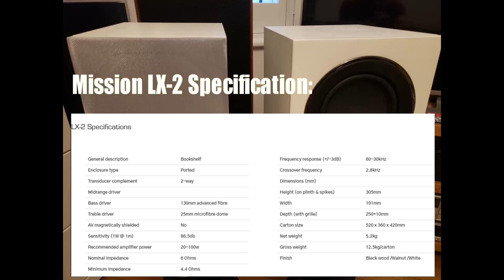Mission LX2 Speakers (Mark 1) - Demo